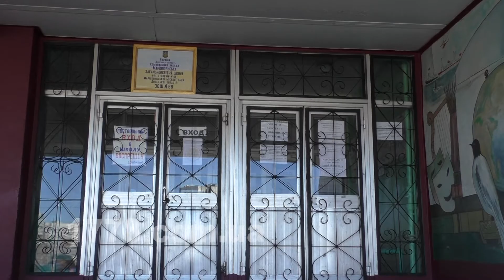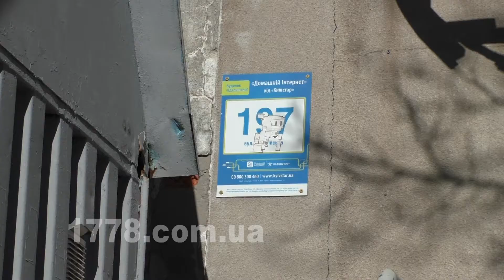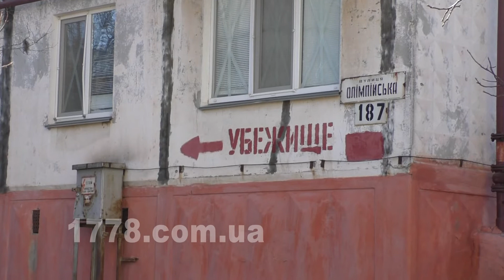Мариуполь готовится к возможным обстрелам со стороны агрессора